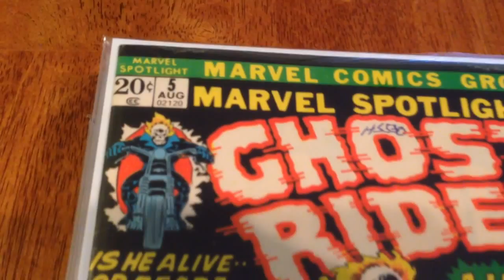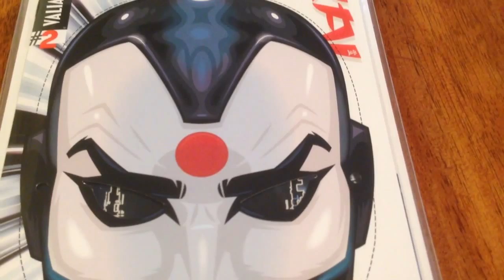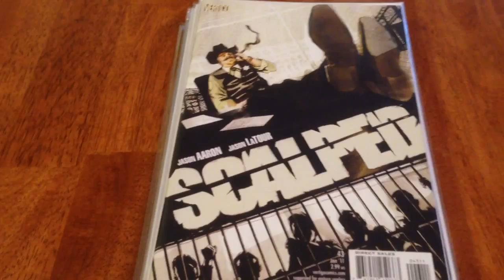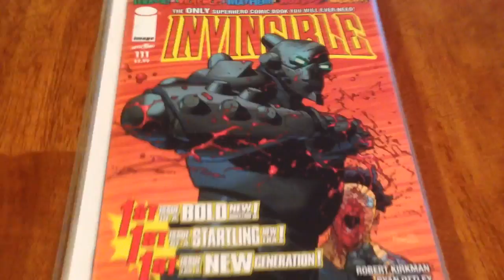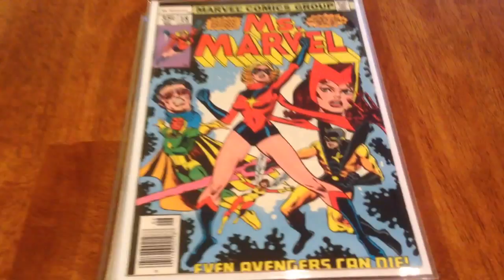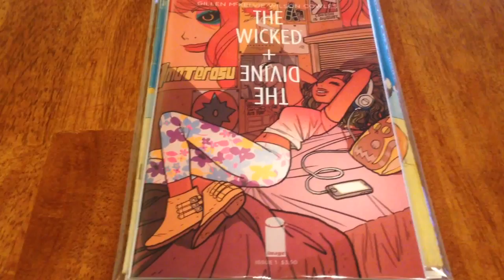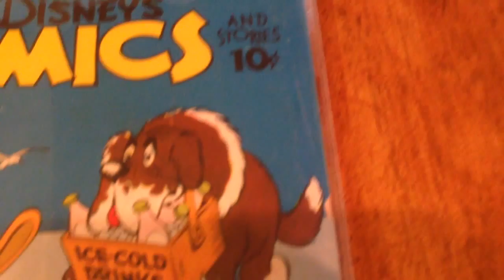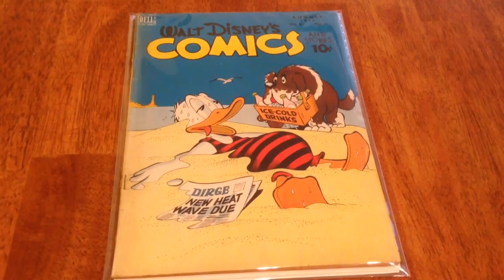11th comic book haul plus some Bronze Golden age keys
Happy Friday.

newer books with some bronze and golden age.